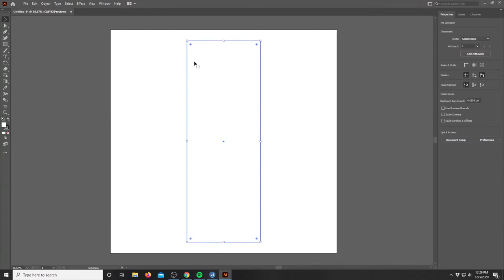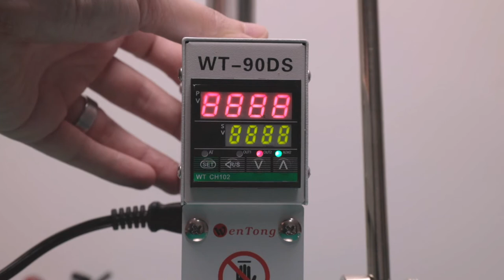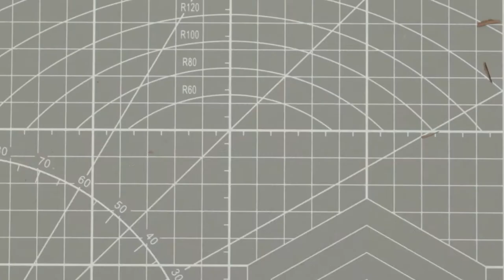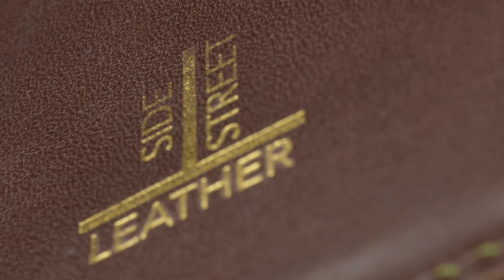🔵 Making A Leather Notebook/Journal Cover [Tutorial]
This video show how to make a leather sleeve a moleskine sketchpad. Have questions? Hand cutting an original pattern for the first time is always a bit stressful but this French bull vegtan leather sleeve turned out great. Hand stitching and burnishing take a long time but the end result is well worth the effort.

Music: Piano Concerto, Op.16 by Edvard Grieg as performed by the University of Washington Symphony